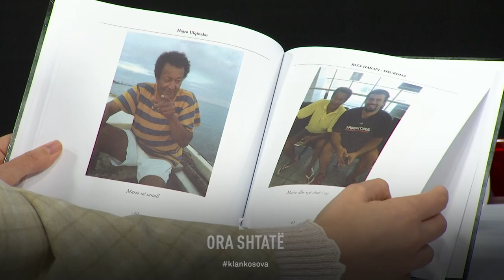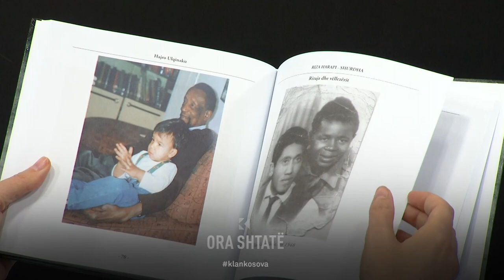Hajro Ulqinaku flet për familjen e Riza Harapi Shurdha, qytetari me ngjyrë që jetonte atje!